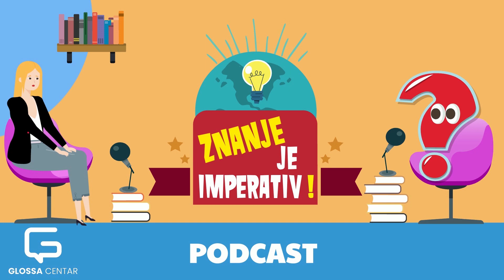Isječak - Glossa Podcast 005 - ZNANJE JE IMPERATIV! Gimnazija “Obala” Sarajevo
✨Gost našeg posljednjeg izdanja Glossa podcasta je bio Benjamin Hedžić, direktor Gimnazije Obala u Sarajevu i doktorand u oblasti glotodidakike na Univerzitetu u Zagrebu.

U ovom isječku ćete saznati mnogo zanimljivih informacija o obrazovnoj ustanovi Gimnaziji Obala u Sarajevu. Pored ostaloga i zašto učenici ove gimnazije pohađaju dvojezično (bilingualno) nastavu i koje prednosti im to donosi.

Zapratite i naš zvanični YouTube kanal, kako ne biste propustili naše naredne podcaste i druge sadržaje. ▶️

✨Ovaj serijal pružiće priliku da učimo slušajući intervjue i inspirativne govore stručnjaka i fascinantnih ljudi za koje možda i nikad niste čuli. Pokušaćemo da dekonstruišemo šta ih to čini uspješnim, koje mentalne modele koriste kako bi svoj posao uradili najbolje i življeli ispunjen život.

A vi ćete učiti iz njihovih iskustava!

👉Našu aktuelnu ponudu ljetnih kurseva njemačkog jezika online i u učionici pronađite ovdje